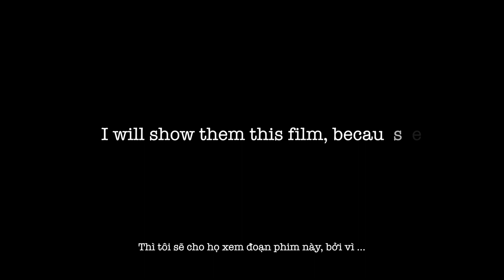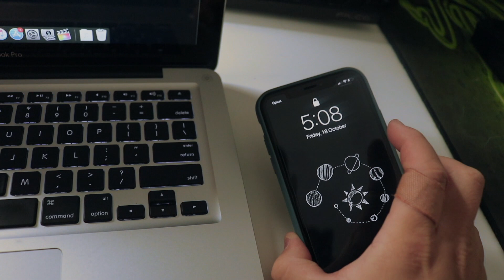Short Film | A Day Of An International Student - Một ngày của 1 du học sinh | ddzninety2 Film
A short Film about a day of an internation student. Everyone have different life so this might not same as your but it was mine.
Internation Student is not easy and not everyone successful. It also very difficult to balance between studying & working.

Một tập phim ngắn nói về 1 ngày của 1 du học sinh và mỗi người đều có cuộc sống riêng nên không hẳn đoạn phim này giống 100% với những du học sinh khác.
Đi du học không đơn giản và nó cũng không trải đầy hoa hồng vì thế không phải ai đi du học đều sẽ thành công. Bạn phải biết cách cân bằng giữa việc học và làm kiếm tiền. Và còn nhiều thứ khác nữa.
Nếu bạn là 1 du học sinh và xem đoạn phim ngắn này hãy comment ở phần bình luận cho mọi người biết 1 ngày của bạn nó như thế nào ?

Chúc các bạn cuối tuần vui vẻ ^^